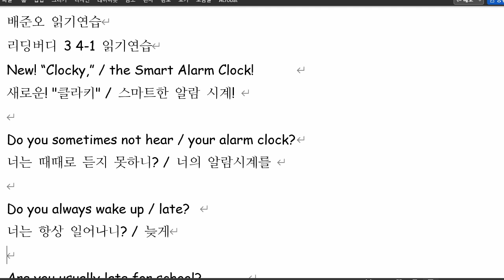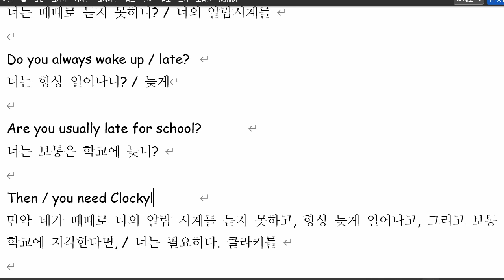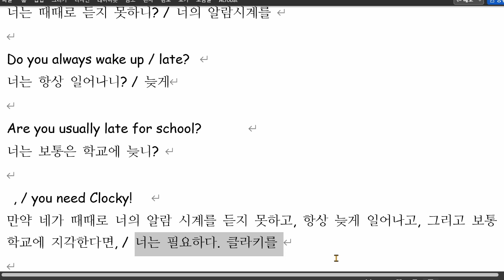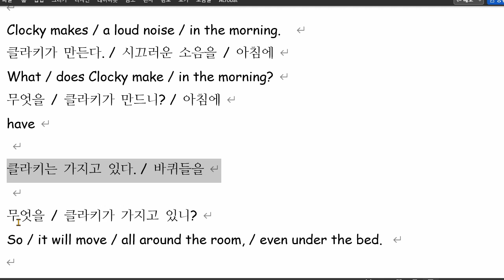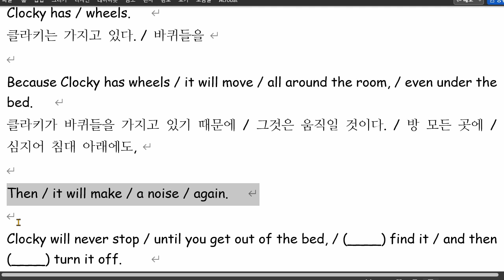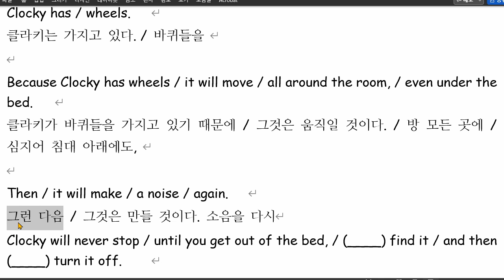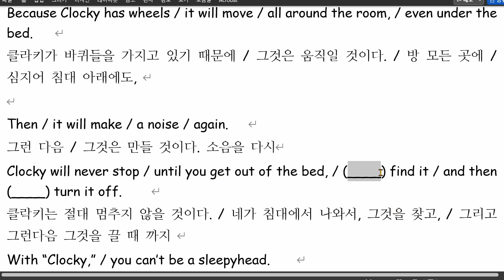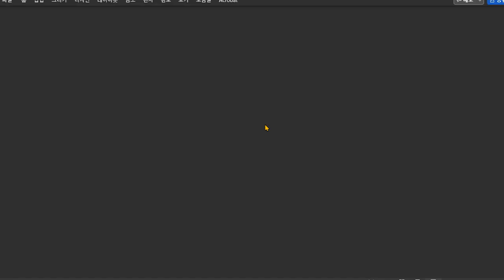배준오 2021 12 31 읽기연습 성취도 85